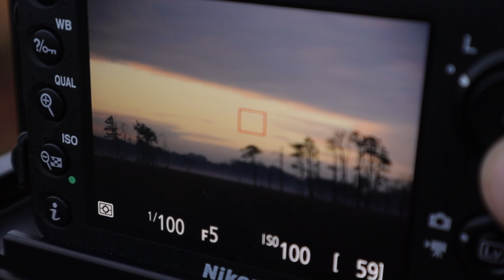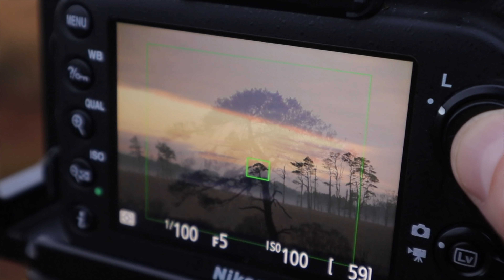Landscape Photography (THE COLD HARD TRUTH!)